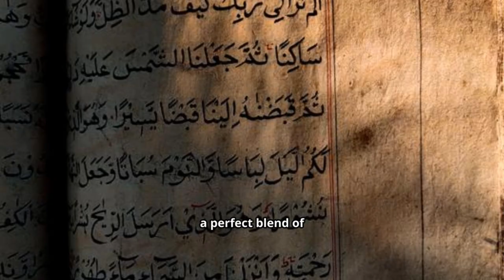Secrets of the Saudi Werewolf Cave: Archaeology’s Biggest Desert Find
Was a “werewolf cave” really found in the Saudi desert? In this 9-minute deep-voiced special we separate myth from science as we explore Umm Jirsan lava tube in Harrat Khaybar — the first confirmed lava-tube occupation in Arabia. Learn how interdisciplinary archaeology, rock art, faunal analysis and isotopic data reveal repeated Neolithic to Bronze Age pastoral use, shifting diets, and links to oasis routes. We debunk sensational headlines, explain why caves preserve rare organic evidence in arid landscapes, and show what this means for our understanding of northern Arabia’s prehistoric peoples. UmmJirsan SaudiArchaeology WerewolfCave Neolithic HarratKhaybar saudiarabia archaeology archaeological

OUTLINE:

00:00:00 The Whispers of the Werewolf Cave
00:01:17 Into the Volcanic Underworld of Harrat Khaybar
00:03:17 Why Lava Tubes Are Time Capsules + Assembling the Ancient Puzzle
00:06:07 Life, Debunking the Werewolf, Racing Time, Arabia's Secrets